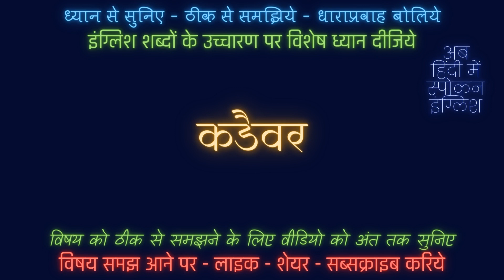Cadaver meaning in Hindi | Cadaver ka matlab kya hota hai